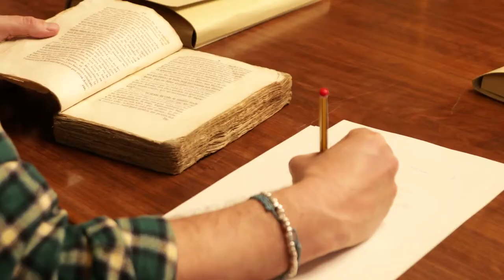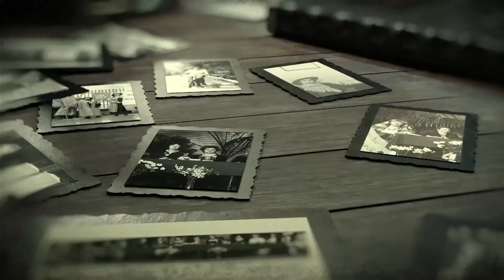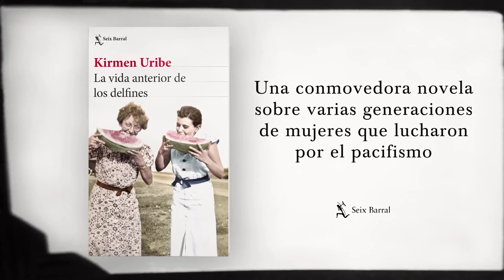"La vida anterior de los delfines", de Kirmen Uribe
Cuando el narrador de esta novela viajó junto a su familia a Nueva York en 2018 con el objetivo de escribir un libro sobre la histórica feminista y pacifista Rosika Schwimmer, no podía imaginar que el contenido del centenar de cajas que formaban su archivo personal no solo marcaría su camino futuro, sino también la manera de entender su propio pasado. Al igual que aquellos hombres que, según una antigua leyenda vasca, se transformaban en delfines por haber cometido la osadía de enamorarse de una lamia, un ser mitológico de apariencia similar a una sirena, su vida cambiará para siempre tras dejar su país y cruzar el océano convertido en migrante.

Los destinos de Uri y Nora, protagonistas de esta historia, y los de Rosika y su ayudante personal, Edith Wynner, están unidos así en el tiempo por un propósito común: la defensa de la palabra frente a cualquier acto de violencia, por muy elevados que sean los valores que esta pretenda defender.

Apasionante, tierna y poética, llena de secretos por descubrir, deliciosamente escrita y terriblemente humana, "La vida anterior de los delfines" es la novela más ambiciosa de Kirmen Uribe, donde vuelve a mezclar de forma magistral memoria familiar, hechos históricos y la fascinación por la tradición y la cultura popular vascas.